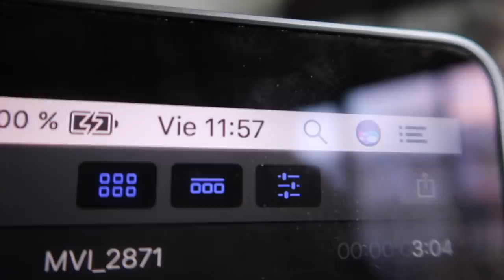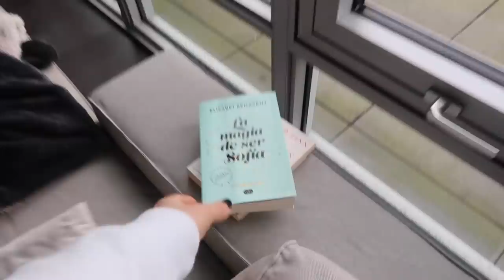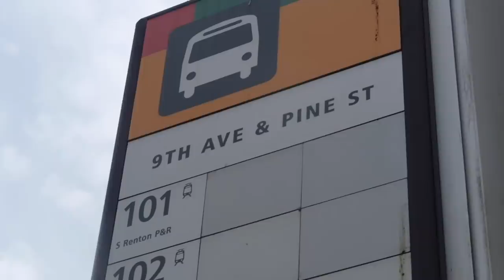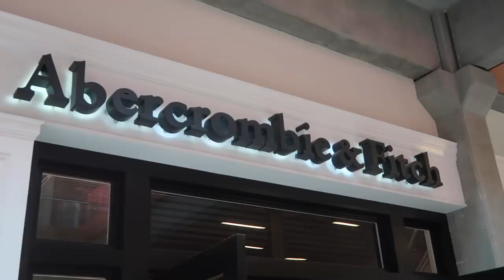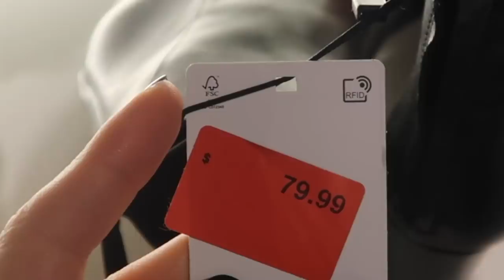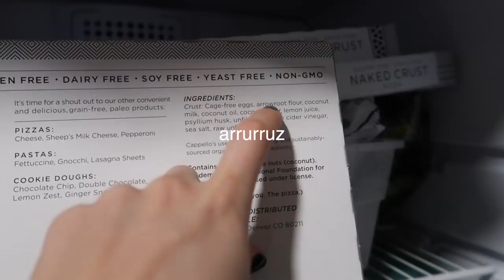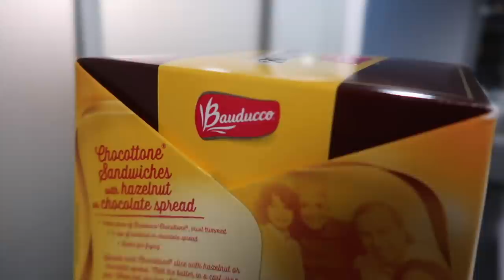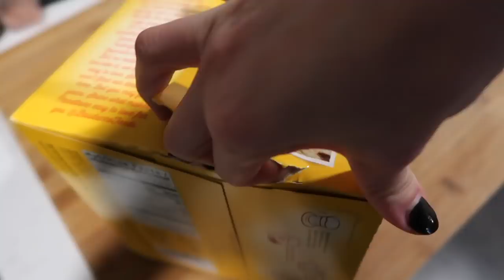LOS PRECIOS DE ZARA EN EEUU 🇺🇸MI VIDA EN EEUU | VLOGS DIARIOS | Raque Late Vlogs